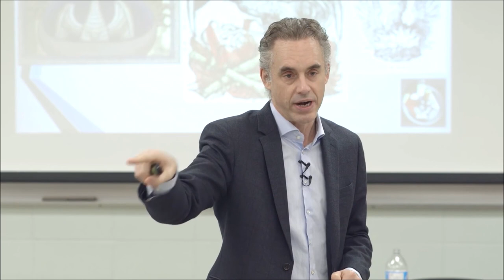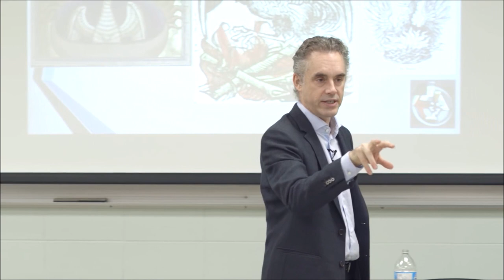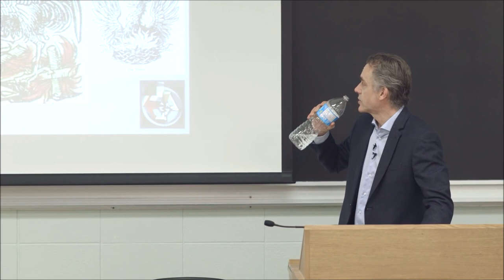Jordan Peterson – Why Is the Harry Potter Story So Engaging?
The mythological structure than underlies religious thinking is paralleled in the great literary works of fiction. They are both representing the most fundamental nature of the world in symbolic and artistic form, which is also the reason they´re so powerful and useful. Harry Potter is a great embodiment of the hero that sacrifices himself to defeat the dragon of chaos.

Dr. Peterson's new bestseller: 12 Rules for Life: An Antidote to Chaos: